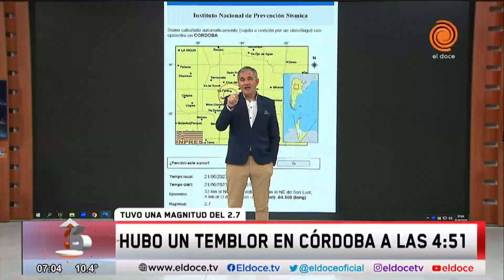Un sismo en Cosquín sacudió a los cordobeses durante la madrugada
“Se sintió un fuerte ruido”; “Fue como una explosión”; “Horrible sensación”, fueron algunos de los comentarios en las redes sociales luego de que un sismo en Cosquín sacudiera a los cordobeses durante la madrugada. Según el Instituto Nacional de Prevención Sísmica (Inpres), se registró a las 4:50 de este miércoles, fue de 3.1 grados de magnitud en la escala de Richter y con una profundidad de 25 kilómetros.  El epicentro fue en la ciudad de Cosquín

Momento emitido en Arriba Córdoba el 21 de junio del 2023